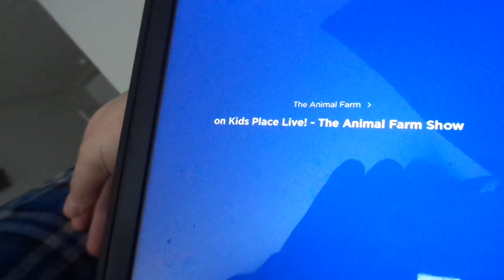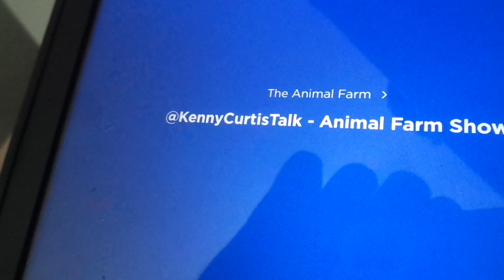Kenny on Kids Place Live